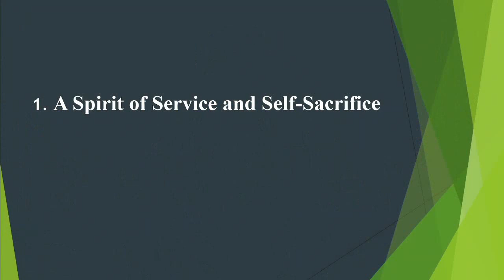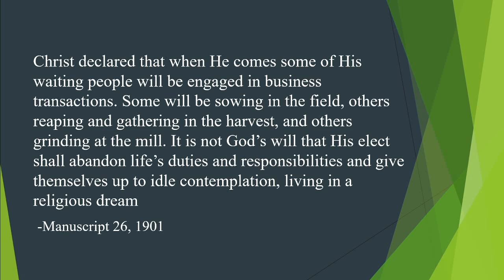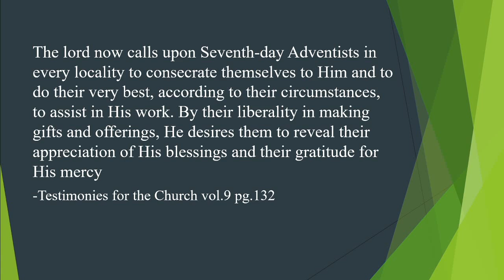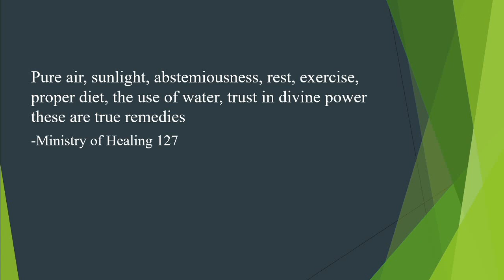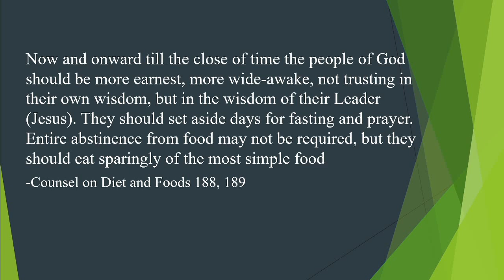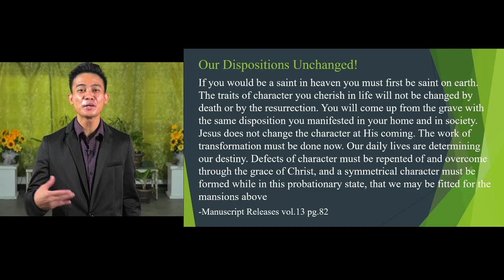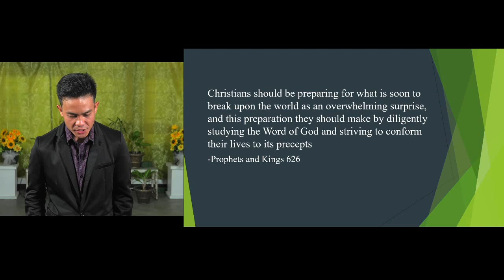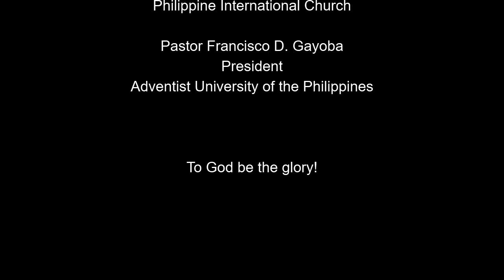Lifestyle and Activities of the Remnant - Rommel Angcao